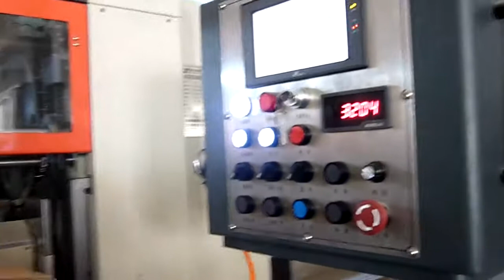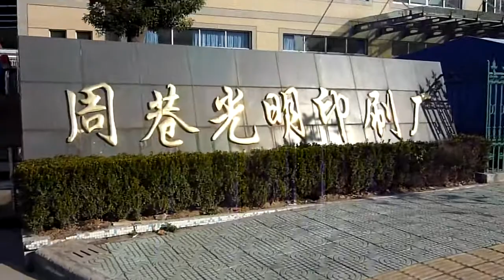MWB1620 semi automatic die cutting machine